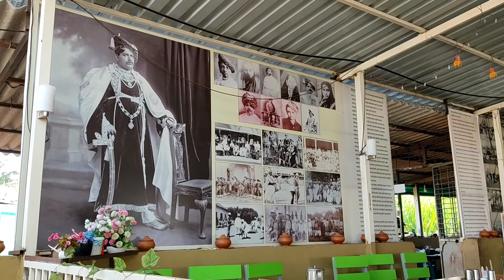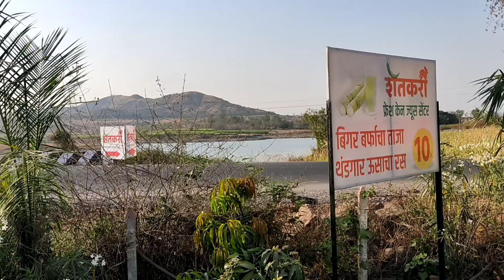शेतकरी मटका मिसळ, रेठरे धरण, 32 शिराळा रोड. Shetkari mataka misal.